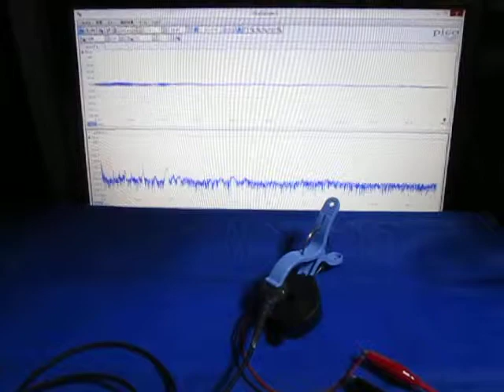音と超音波の組み合わせによる、超音波システム Hearing the shape of a sound